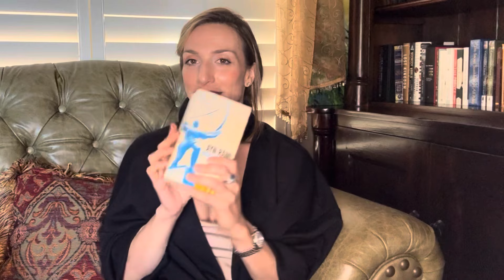5 КНИГ - 5 ПАРФЮМОВ | КНИГИ ИЗМЕНИВШИЕ МЕНЯ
Всем привет!

Сегодня поговорим о об одних из самых важных для меня книг, оказавших неимоверное значение на формирование моих взглядов (и не только моих!) И какие парфюмы у меня с ними ассоциируются!

Пожалуйста, пишите, читали ли вы эти книги, и какие парфюмы ассоциируются с ними у вас! Пообщаемся в комментариях! 📚📕📖

0:00 Приветствие
00:36 Герман Гессе - «Игра в Бисер»
04:02 Initio - Paragon
05:53 Эйн Рэнд - «Атлас Расправил Плечи»
10:33 Marc-Antoine Barrois - Ganymède
11:40 Симон Де Бувуар - «Второй Пол»
14:57 Thierry Mugler - Womanity
16:12 Уильям Фолкнер - «Шум и Ярость»
19:49 Frédéric Malle - Superstitious
21:20 Элияху Голдратт - «Цель»
23:48 Amouage - Journey
26:22 Заключение ❤️